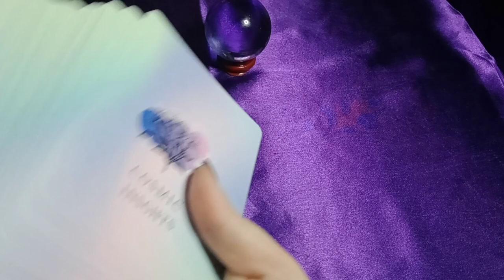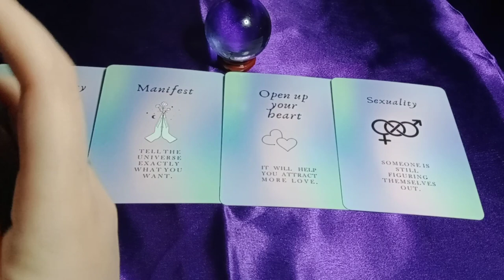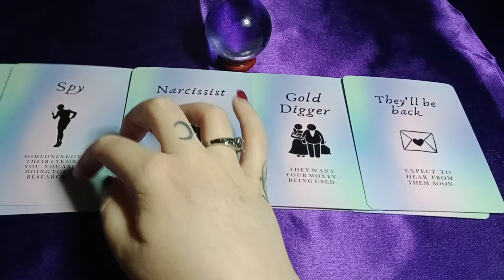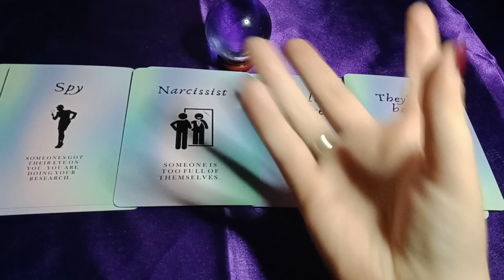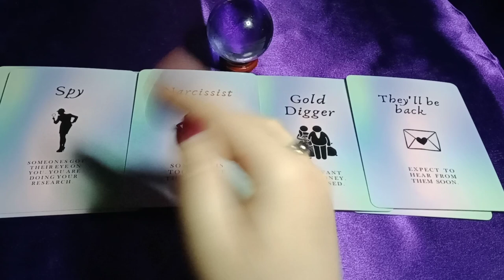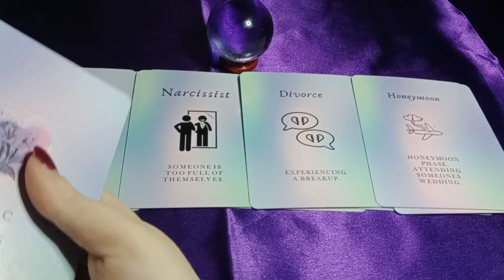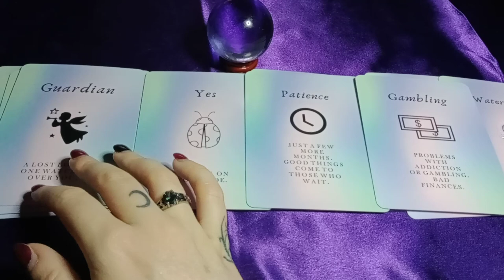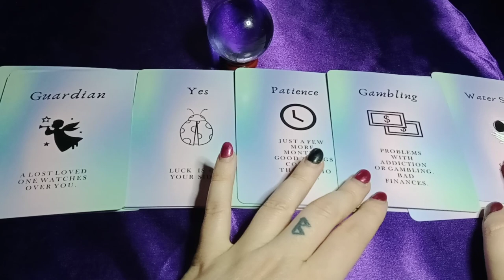THEY WANT TO COME BACK AROUND NOW THAT YOU'RE HEALING/GLOWING UP/MANIFESTING - STALKING SOCIAL MEDIA